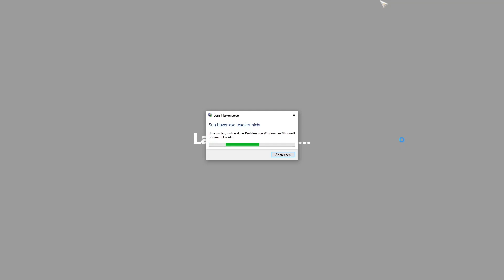LBSQ191, Sun Haven #05. Elios, der Sonnendrache.